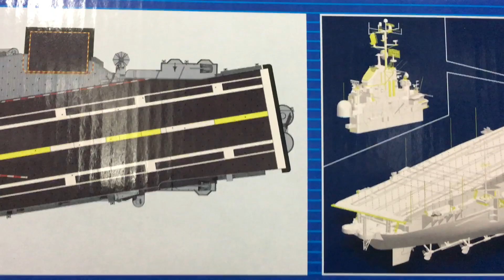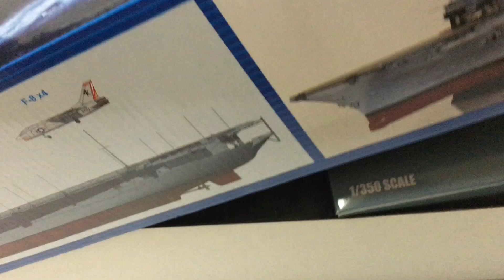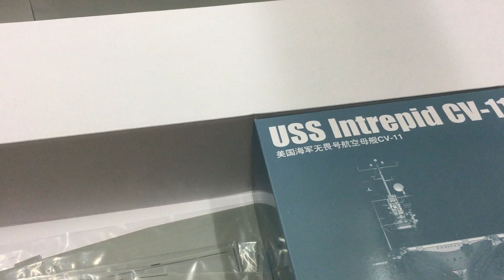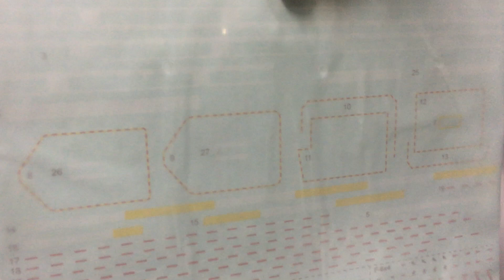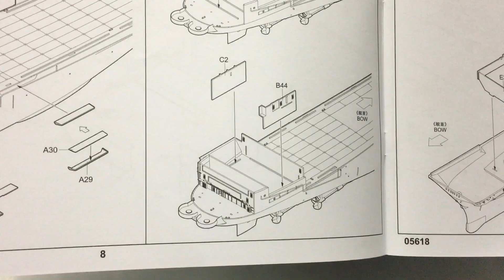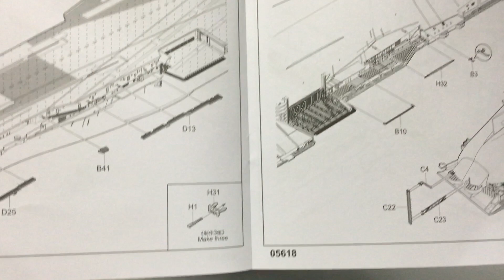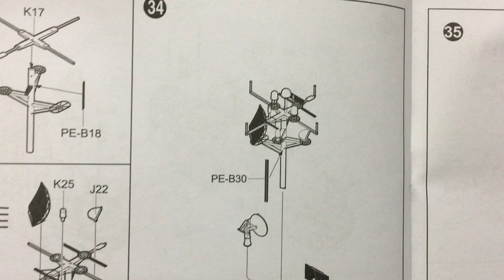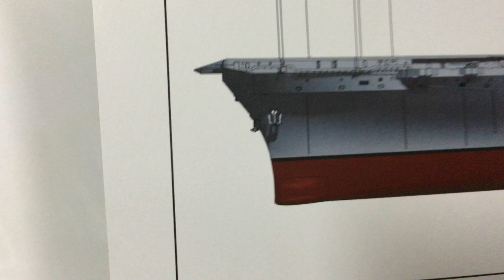New！【完成時の全長780mm超！】トランペッター 1/350 アメリカ海軍 航空母艦 CV-11 イントレピッド プラモデル(2021.04.29到着)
■メーカー名：トランぺッター
■コード：056180

■1/350スケール未塗装プラスチック組み立てキット
アメリカ海軍エセックス級航空母艦CV-11イントレピッドが登場。
アングルド・デッキ装備等に改修された(CVA-11)状態を再現。
船体成型、上部構造物を精密再現。
艦載機(A-1/A-4/F-8/UH-2)と基本エッチングパーツ付属。

完成時サイズ:全長781.8mm、全幅187.6mm